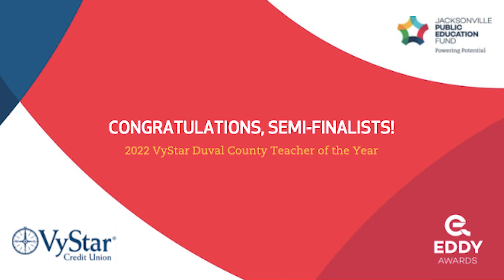2023 Duval County Teacher of the Year semifinalist Ashley Watkins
J. Allen Axson Montessori School teacher Ashley Watkins is one of 15 semifinalists for the VyStar 2023 Duval County Teacher of the Year.